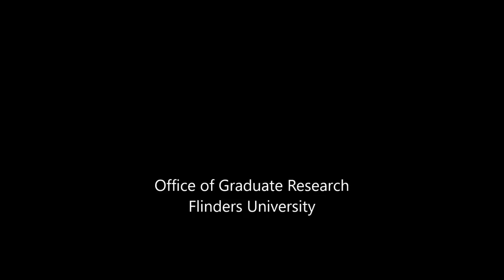Vlog 155 - Dis/ability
Tara talks about the ability in disability and how to enable universities, and our doctoral programmes.  How do we enable individuals?  How do we structurally transform our universities?   Universal design remains the operating platform.